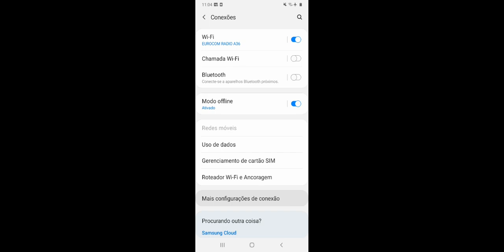CONSEGUIMOS O PISCADELA RARO NOVO MOSTRO NO MY SINGING MOSTERS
Nesse video eu consegui o piscadela raro e choquei e escutei o som completo do rapossax na ilha eterea no my singing monsters.

Meu codigo De Amigo: 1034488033LN